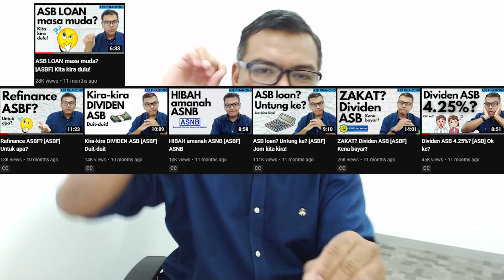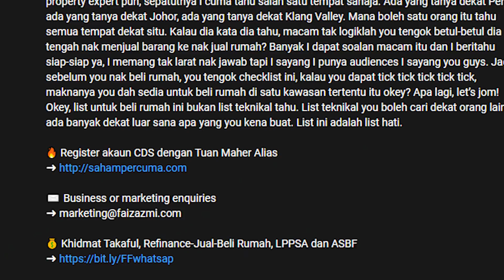9 fakta compounding untuk ASB financing [ASB] Rolling-dividen? Bwekk!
You see, my team selalu dapat direct messages ya, memang I benarkan my audiences untuk contact I dan ramai juga yang tanya, apakah itu ASB? Ada yang tak faham ASB itu apa, lepas itu tanya pula pasal apa itu ASB Financing? Alamak, lagilah pening kan. Hari ini I nak explain, apakah itu ASB dan juga ASB Financing. Let’s jom!

00:00 Intro
01:21 Apa itu ASB?
02:17 Kenapa ada ASB?
03:27 ASB Financing (ASBF)
04:30 ASBF untuk capital besar
05:15 Financial Faiz dan ASBF
05:56 Teknik Rolling/Hybrid
06:58 Banker tak kasi jaminan
07:48 Teknik Compounding
08:17 Bank officer ada KPI
09:22 Budaya melabur

9 fakta compounding untuk ASB financing [ASB] Rolling-dividen? Bwekk!